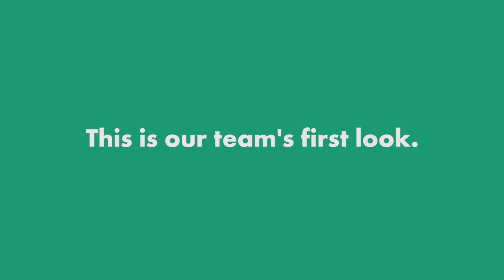Fifth Season's First Look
Fifth Season is building one of the largest vertical farms in the world, and doing it in a completely innovative way using robotics and AI. Go inside the farm alongside our team as we take our first look at the work in progress.